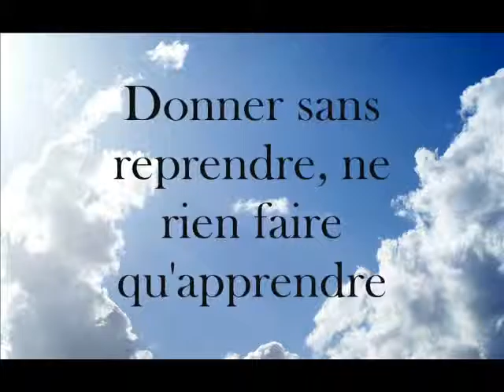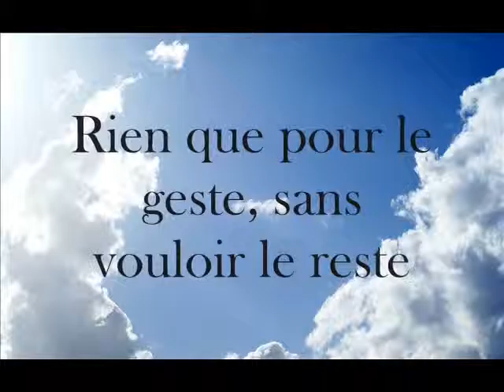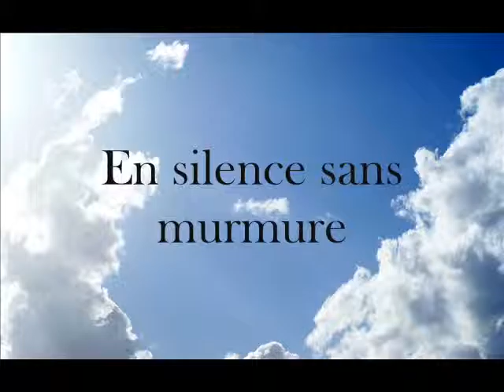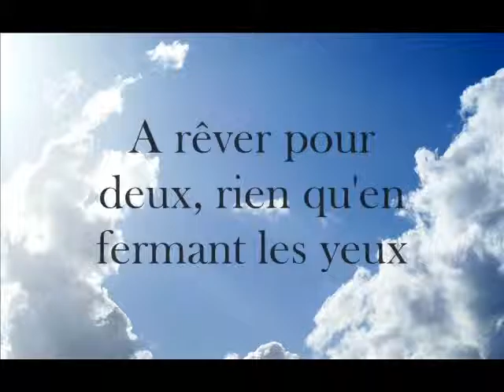Florent Pagny - Savoir aimer